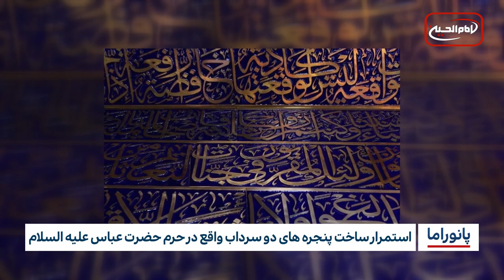خبر پانوراما : دوشنبه 13 آذر ماه 1402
مراسم عزاداری صدیقه طاهره سلام الله علیها در افغانستان تبدیل به تظاهرات اعتراضی شد
فیلم " بانوی بهشت " در پلتفرم های جهانی نمایش خانگی با استقبال روبرو شد-
گروه سنی های تند روی داعش مسئولیت انفجار تروریستی فیلیپین را برعهده گرفتند
-دادگاه ها، ابزار تخریب مساجد هند توسط هندوها
-بازسازی مسجد تاریخی ساپورو در هوکایدو ژاپن
-استمرار ساخت پنجره های دو سرداب واقع در حرم حضرت عباس علیه السلام
-هوش مصنوعی جای گوشی‌های پزشکی را می‌گیرد